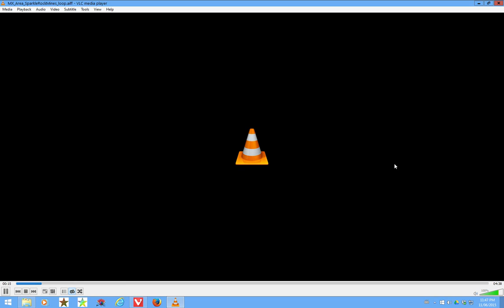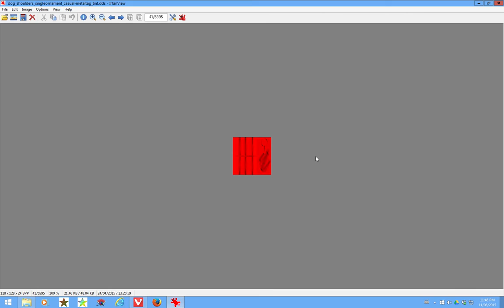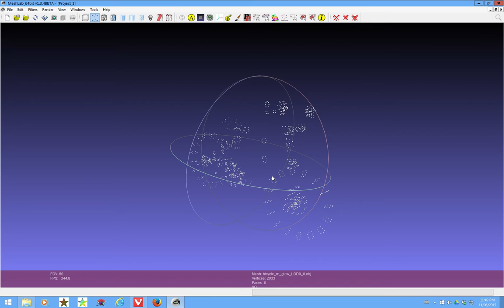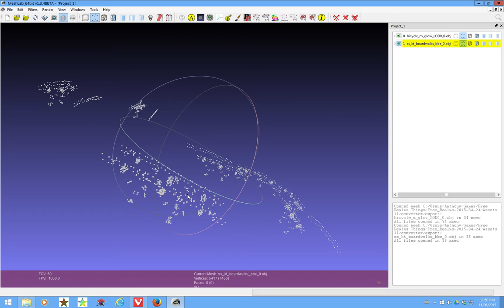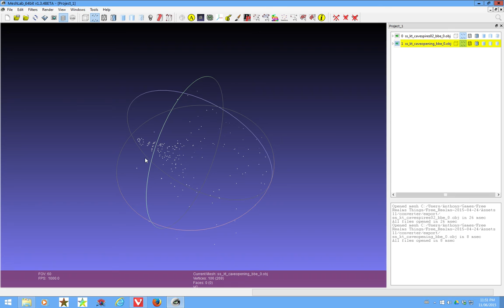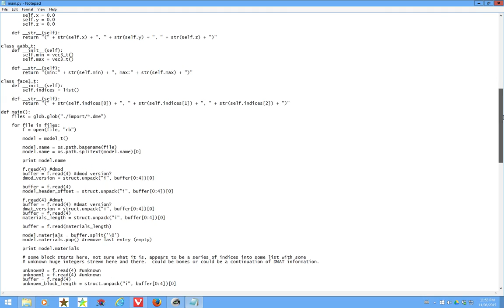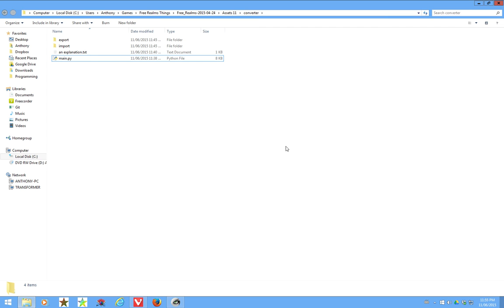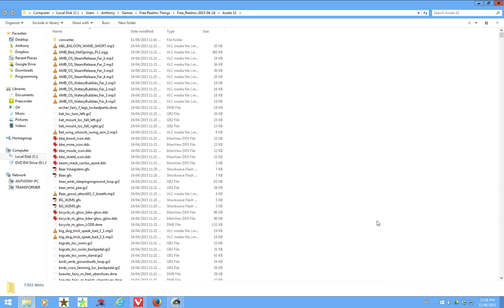The State of Free Realms